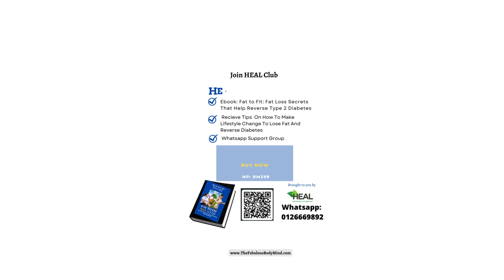Lift & Hiit LOWER Intervals Metabolic Workout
In this workout, we’re circuiting 2 lifting moves with a cardio Hiit move.  30 seconds each, 15 seconds rest before moving to the next.  There are 2 circuits in this workout, blast them both out 3 times for an epic lift & hiit session!